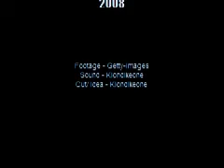Mein Berlin Zug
trip-hop-meets-berlin2